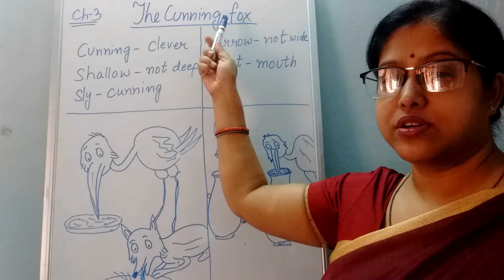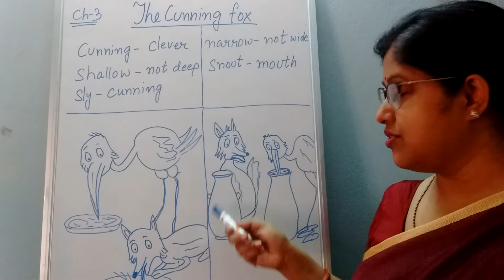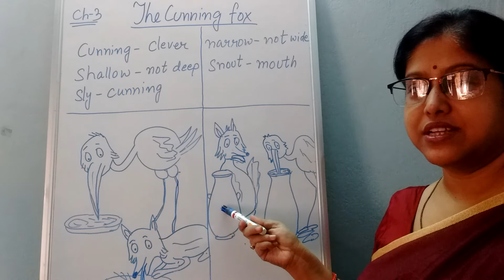Moral science ch-3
The Cunning fox